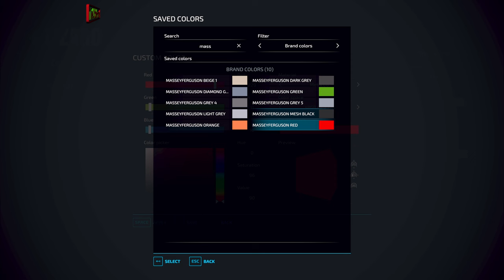Harvesting Wheat w/ MASSEY FERGUSON 9. Making & Hauling Straw Round Bales | Zielonka Ep.31